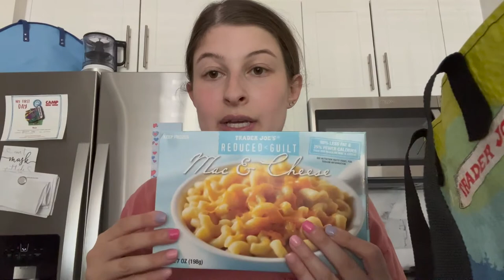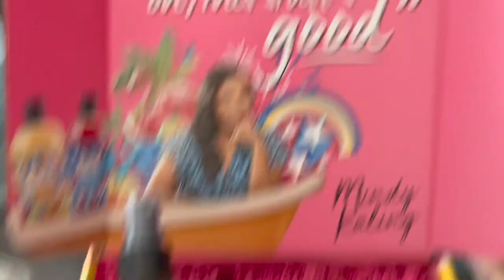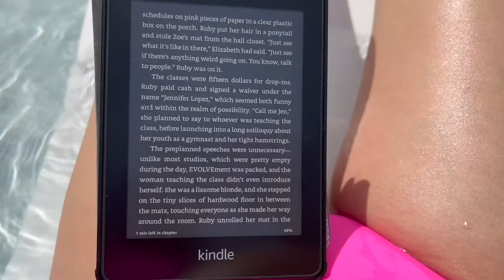Vlog: Life Updates & A Trader Joe's Haul